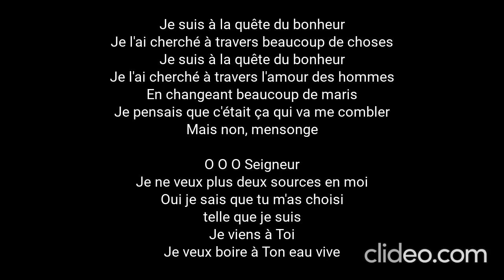Challenge Donne-moi à boire_Oli